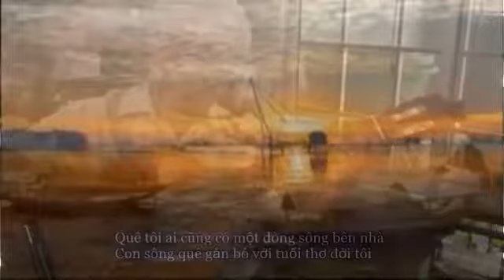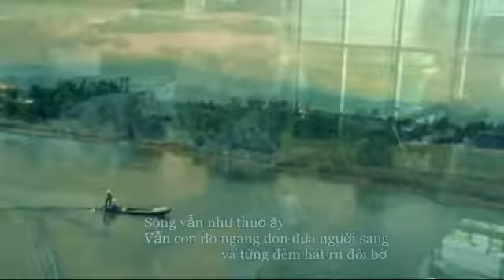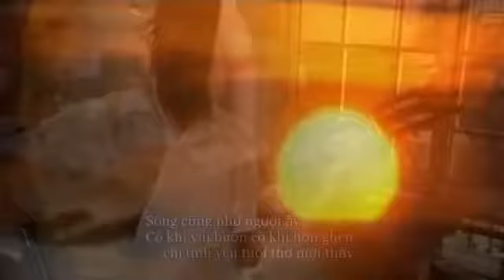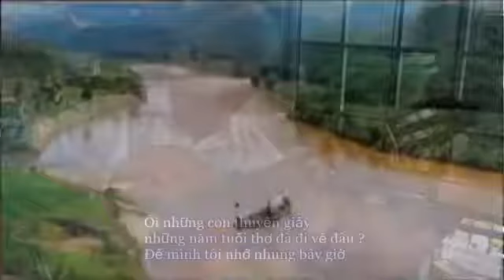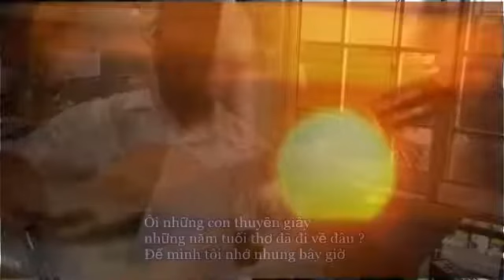TRỞ VỀ DÒNG SÔNG TUỔI THƠ Hoàng Hiệp